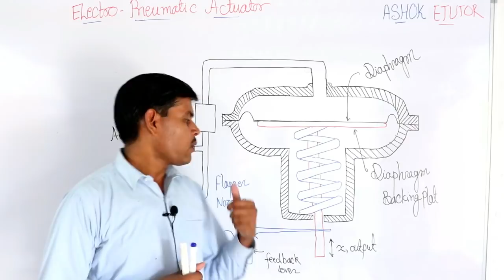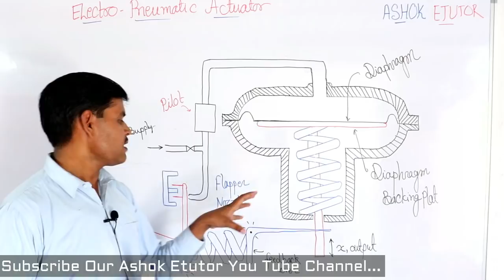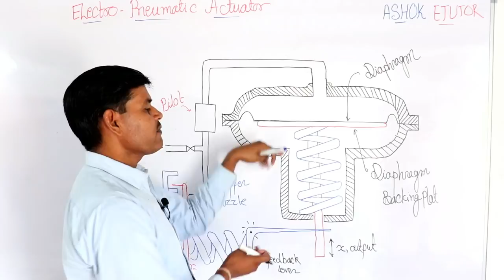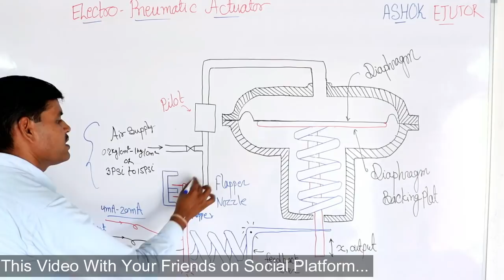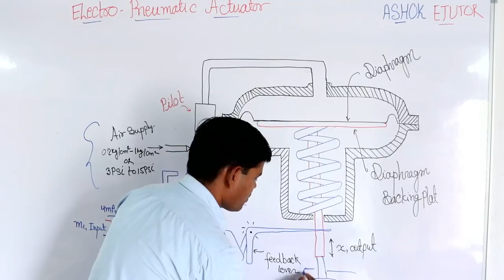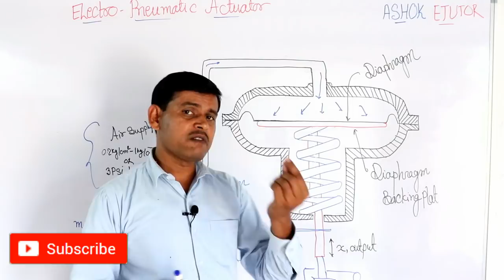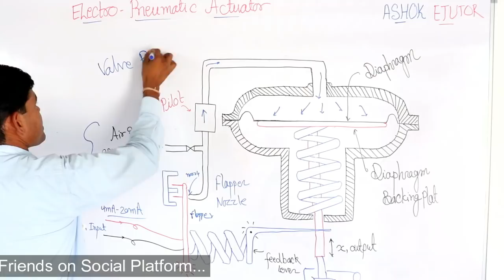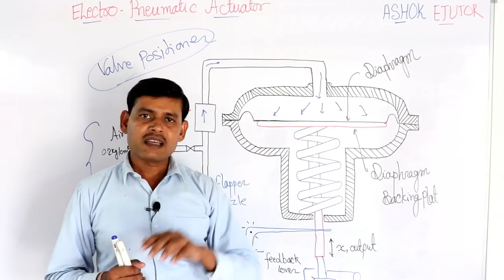Electro Pneumatic Actuator for process control automation system explain in Hindi -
Points To Cover in this Video-
1. What is Electro-pneumatic Actuator.
2. Eletro - Pneumatic Actuator construction.
3. Electro-Pneumatic Actuator Working in details.
4. Electro pneumatic Actuator Control Valve Positioner.
5. How to control process in Industries by Automatic control valve.